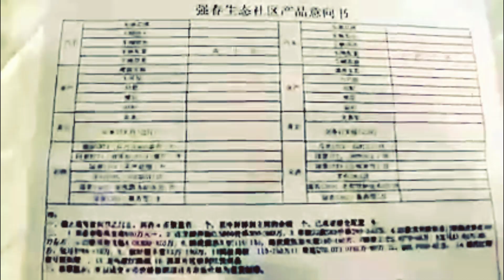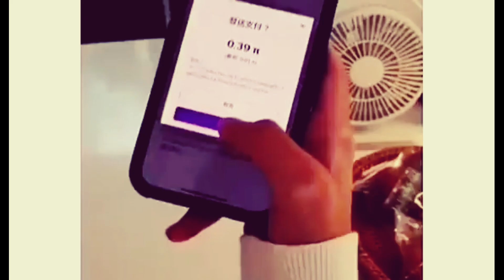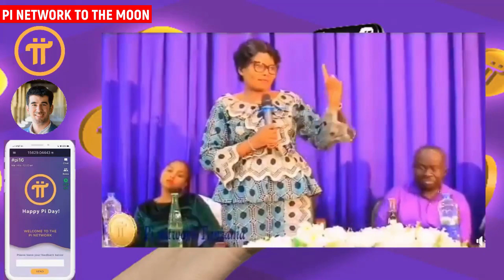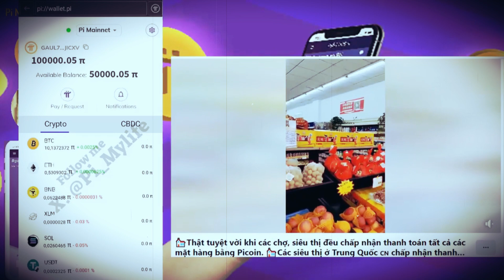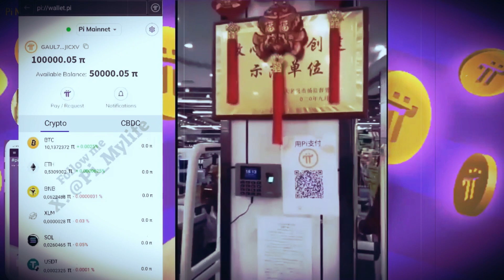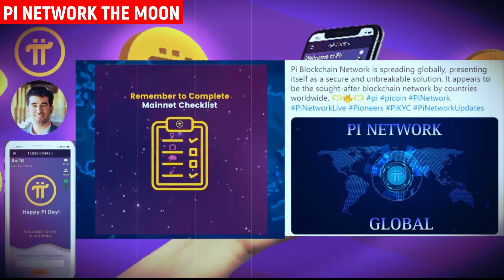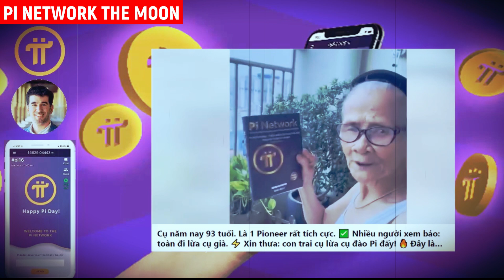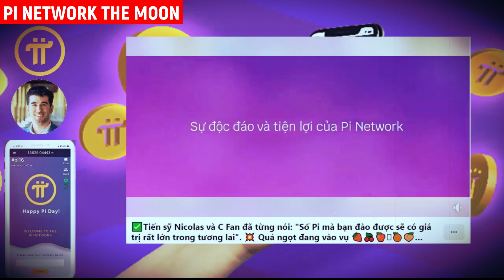PI NETWORK UPDATE | PI COIN BUILD WALLET | PI NETWORK OPEN MAINNET | PI COIN BUY & SELL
In this video I clearly explain PI COIN BUILD WALLET | Pi Mainnet | pinetwork | Pi Network New Update